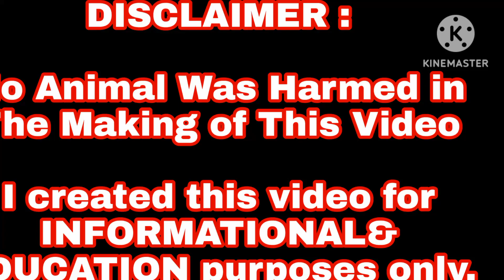Pang Diinan Sasabay Kaba